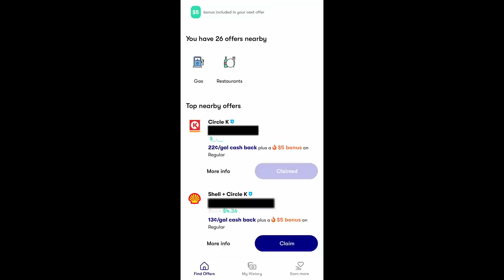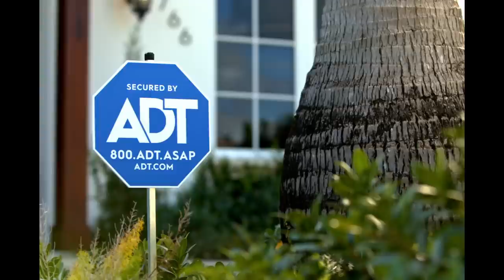MURDER OR ACCIDENT? The Devastating Case of Henry Jemmott and Jasmine Hartin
to get $5 or more cash back on your first purchase of $10 or more.

What are your thoughts on Henry's case? Do you think it truly was an accident? Let's discuss in the comments.